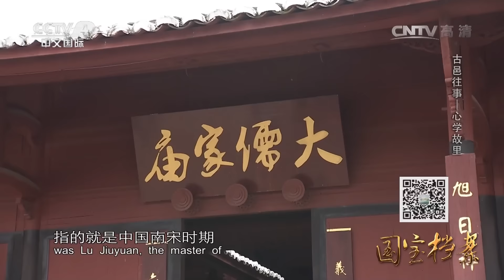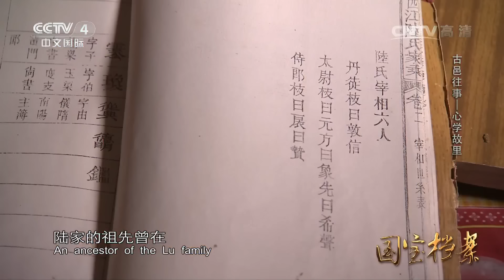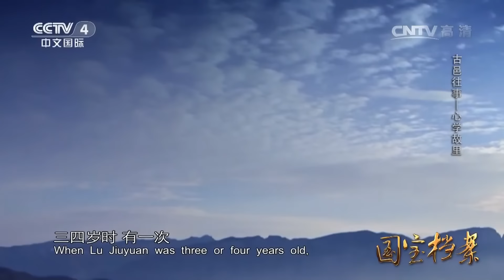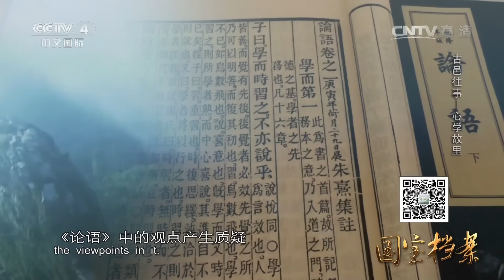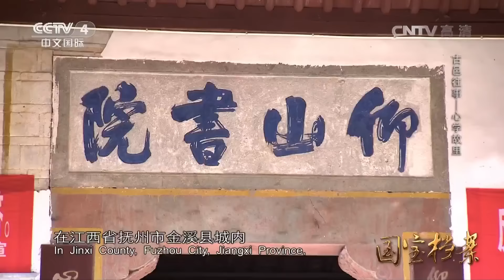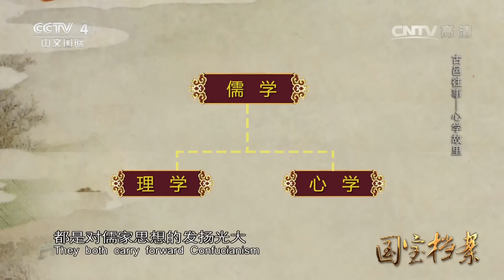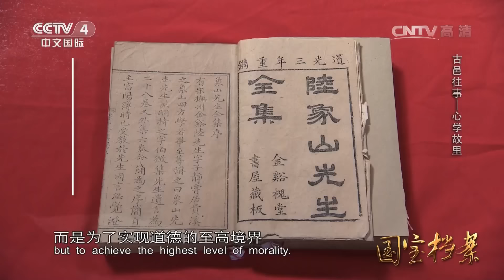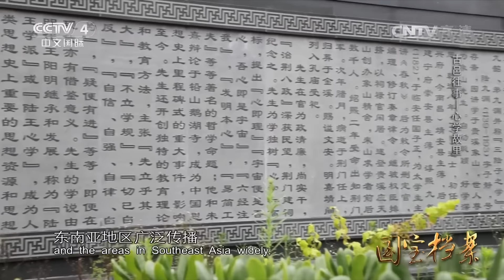《国宝档案》 20160525 古邑往事——心学故里 | CCTV-4